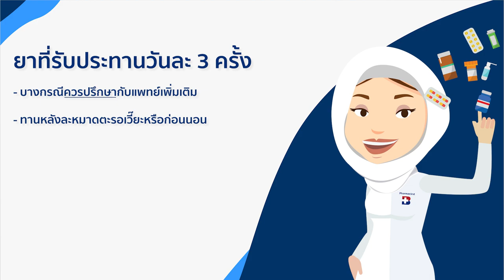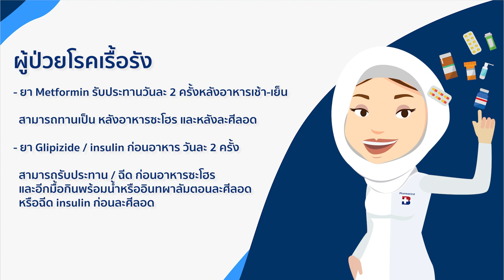แนะนำการใช้ยาช่วงเดือนรอมฎอน